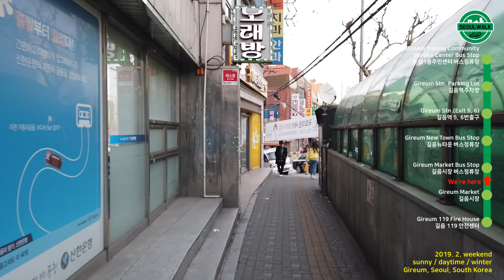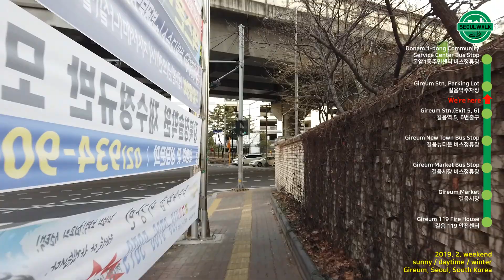겨울의 길음동 길거리, Walking around Gireum, Seoul, South Korea, 2019-02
길음시장에서 길음역까지 걷습니다. We walk from Gireum market to Gireum stn.

00:00 Gireum new town complex 9 길음뉴타운9단지
02:29 Gireum market 길음시장
03:56 Dongsomun-ro 동소문로
06:01 Gireum new town bus stop 길음뉴타운 버스정류장
07:39 Gireum stn. exit 5, 6 길음역 5, 6번출구
09:46 Gireum stn. Parking lots 길음역주차장
11:33 Donam 1-dong 돈암1동

2019. 2. weekend
sunny / daytime / winter